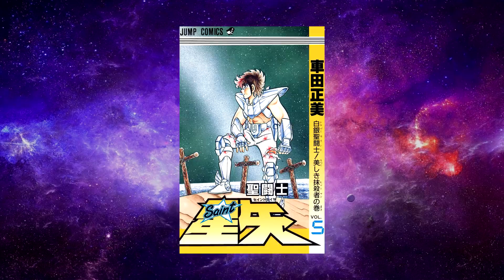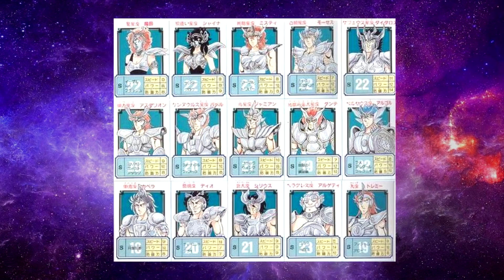Analizando Saint Seiya Parte 5 - El Final de Fénix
La aventura de PBZ con el manga clásico de Saint Seiya termina con la Saga del Fenix. Mentira, nos vemos en la saga de los caballeros de plata.